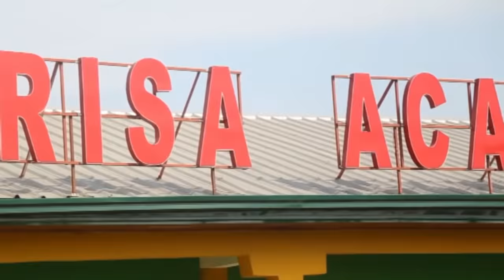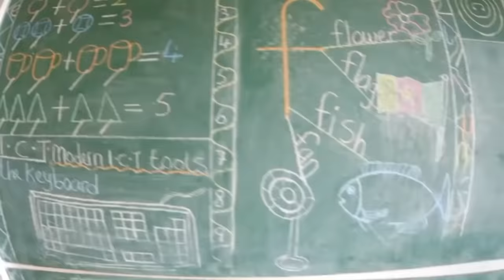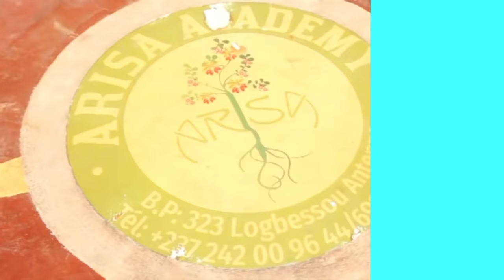GLORIA à ARISA ACADEMY (Groupe scolaire bilingue)